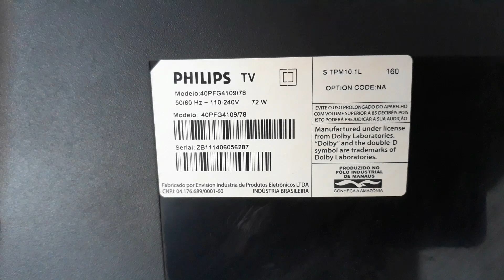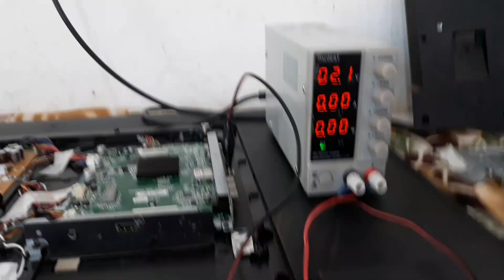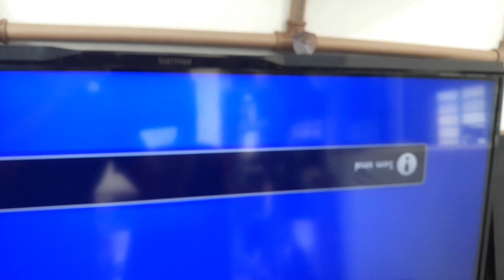TV philips 40PFG4109/78 liga tem som mas não tem imagem, tela azul, resolvido ☃️